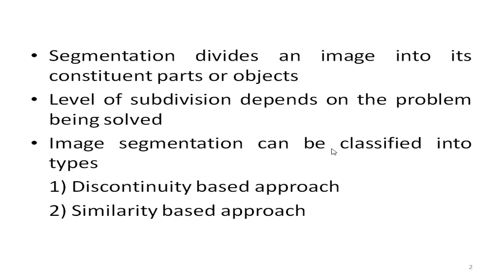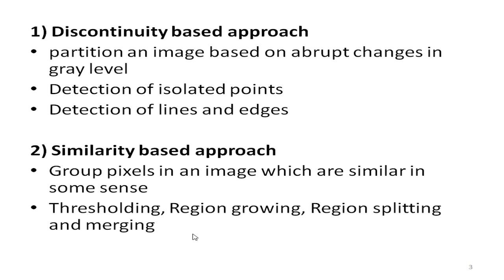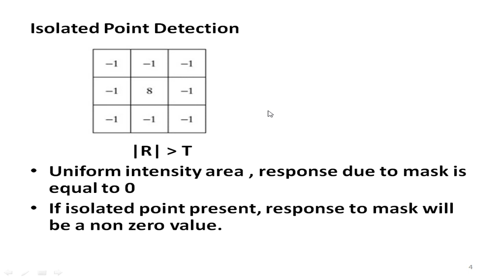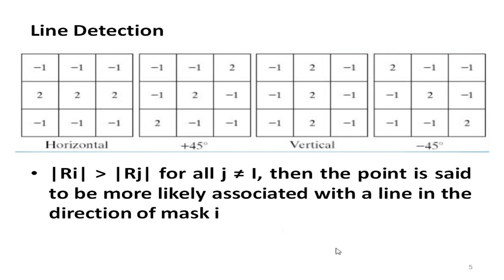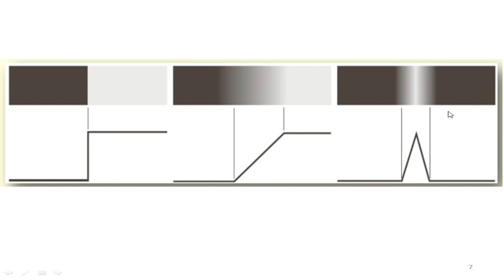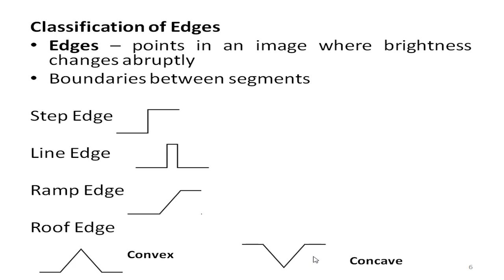Image Segmentation 1